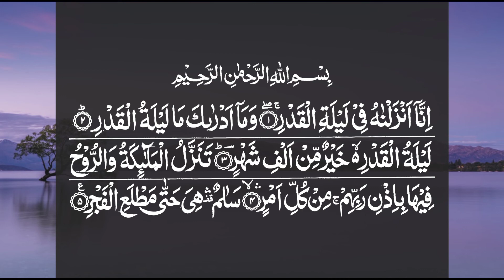Surat Al-Qadr (The Power) | Hafiz Moazam Faiz | Surah Al Qadar | حافظ معظم فیض | سورة القدر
00:00 Intro
00:05 Inna anzalnahu fee laylatialqadr
00:12 Wama adraka ma laylatualqadr
00:17 Laylatu alqadri khayrun min alfi shahr
00:22 Tanazzalu almala-ikatu warroohufeeha bi-ithni rabbihim min kulli amr
00:32 Salamun hiya hatta matlaAAialfajr

00:00 بِسْمِ اللَّهِ الرَّحْمَنِ الرَّحِيمِ
00:05 إِنَّا أَنزَلْنَاهُ فِي لَيْلَةِ الْقَدْرِ
00:12 وَمَا أَدْرَاكَ مَا لَيْلَةُ الْقَدْرِ
00:17 لَيْلَةُ الْقَدْرِ خَيْرٌ مِّنْ أَلْفِ شَهْرٍ
00:22 تَنَزَّلُ الْمَلَائِكَةُ وَالرُّوحُ فِيهَا بِإِذْنِ رَبِّهِم مِّن كُلِّ أَمْرٍ
00:32 سَلَامٌ هِيَ حَتَّىٰ مَطْلَعِ الْفَجْرِ

Theme and Subject-Matter:

The theme of this Surah is to acquaint man with the value, worth and importance of the Qur'an. Being placed just after Surah Al-'Alaq in the arrangement of the Qur'an by itself explains that in the Holy Book, the revelation of which began with the first five verses of Surah Al-'Alaq, was sent down in a destiny-making night, which is also called the Night of Power. It is a glorious Book and its revelation for mankind is full of blessings.

The Night of Qadr (destiny) has two meanings, both are implied here. First, it is the night during which destinies are decided. The revelation of this Book in this night is not merely the revelation of a book, but an event which will change the destiny of the entire world. The other meaning is that this is a night of unique honor, dignity and glory; so much so that it is better than a thousand months. Thus, the disbelievers of Makkah have been warned: "You, on account of your ignorance, regard this Book, which Muhammad (pbuh) has presented, as a calamity for yourselves and complain that a disaster has befallen you, whereas the night in which it was decreed to be sent down was such a blessed night worth; more than a thousand months. In other words, a task was accomplished in it for the well-being of mankind which had not been accomplished during one thousand months of human history.

In conclusion, it is stated that in this night, the angels along with angel Gabriel, will descend with every decree by the leave of their Rabb. There will be peace from evening till morning; that is, there is no interference of evil in it, for all decrees of Allah are intended to promote good.